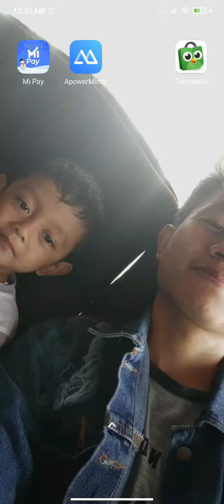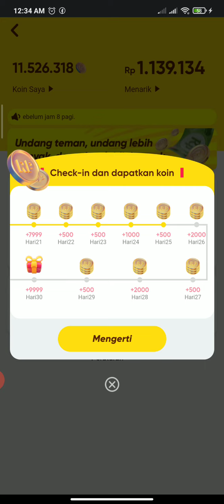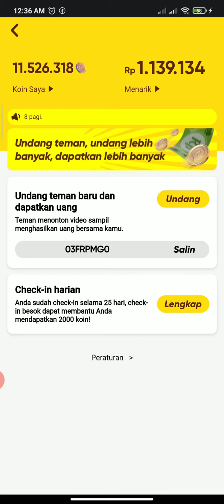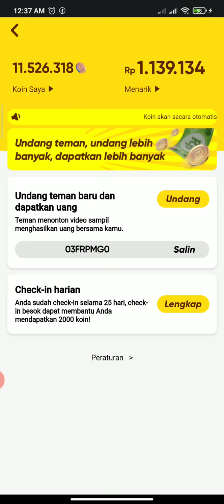UPDATE EVENT SNACK VIDEO TERBARU TONTON VIDEO TIDAK DAPAT KOIN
EVENT SNACK VIDEO TERBARU
1. Download Apk nya disini 👇👇
2. Buka Apk masukan kode undangan : 03FRPMG0
3. Login Apk dengan FB/No.Hp/Akun Google
4. Kerjakan misinya.

MISI APLIKASI SNACK VIDEO TERBARU
1. LOGIN HARIAN
2. UNDANG TEMAN
3. TONTON VIDEO YANG TEMEN-TEMEN SUKA.

THANKS GAN MAAF BILA ADA KATA2 YANG SALAH YA MIMIN GAK EDIT DAN LANGSUNG UPLOAD SAJA. UNTUK SUARANYA MAAF JUGA GAK KERAS KARENA UDAH MALEM JUGA HEHE

Bagaimana Cara Mendapatkan Koin Snack Video Hingga Jutaan ?